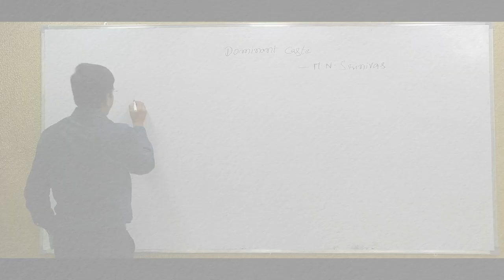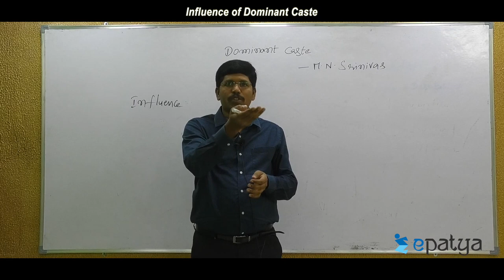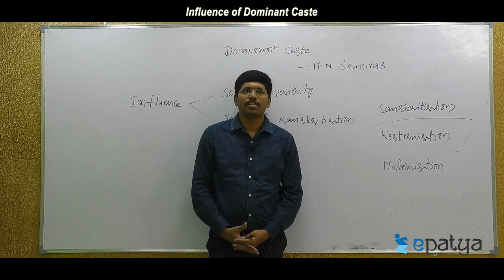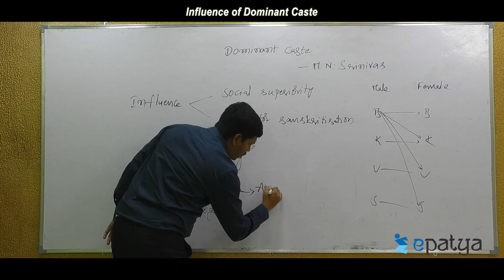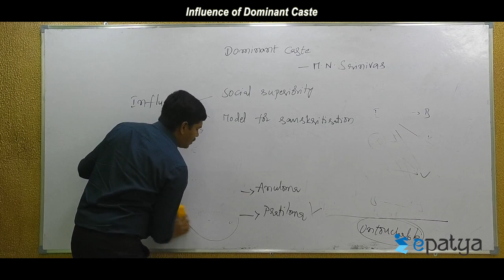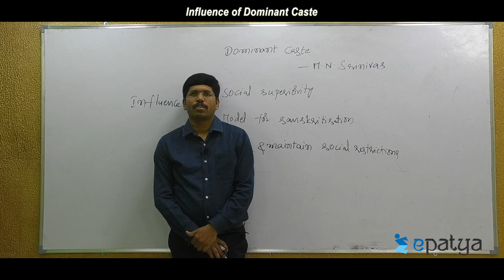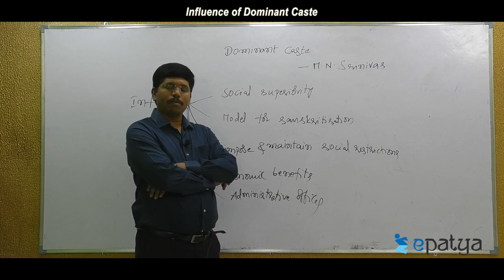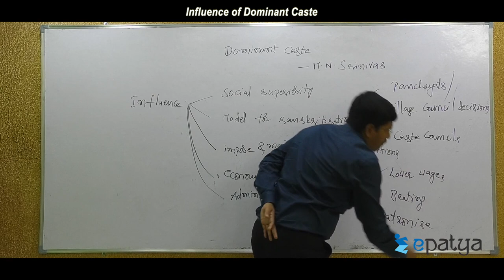Influence of Dominant Caste By Ravindra Reddy Karna - UPSC Video Lectures - EPatya.com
Influence of Dominant Caste By Ravindra Reddy Karna - UPSC Video Lectures - EPatya.com. UPSC/IAS/ IFS/ IRS/ Civils video lectures.

indian economy, international relations, Indian polity, geography, indian art and culture, Banking Awareness preparation video lectures etc.
Epatya is one of the finest online portals and working in the field of preparation of various courses for students to shape their career. Since online has been regarded as one of the most impactful and positive innovations in the current history, Epatya has taken vital steps to make the lives of students, most meaningful and fruitful. Be it UPSC, APPSC, TSPSC, SSC, BANKING, CAT, GMAT, SAT, and many more, you can find the right tutor to reach your lofty expectations within a short span of time.

Epatya is committed to provide required support and motivation for students. Epatya is managed by the team of trainers who got enormous experience in teaching. As online education does not matter your geographic location, you can learn the desired course from any location. Epatya is technology enabled accessible learning platform for aspiring students. It assures you providing quality education by professionals. Epatya does not look for monetary; rather it identifies and helps you reach your goal.